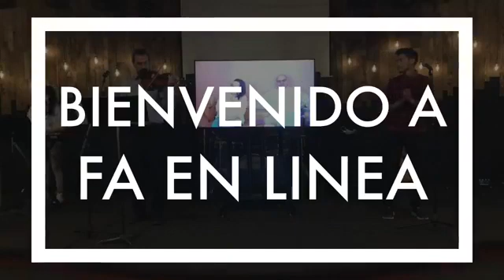Espacio para Arrepentirse | Pastor Cristian Beker